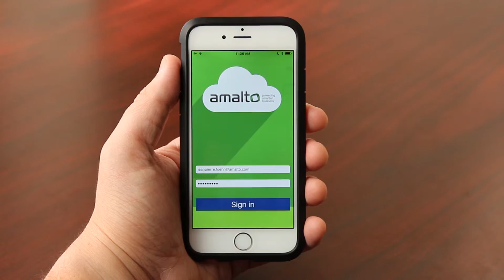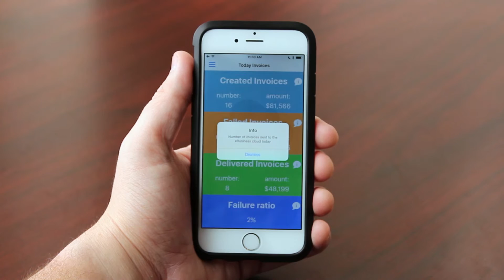Amalto iPhone iOS App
Available for download in the iOS App Store

Amalto is excited to announce the iPhone App for our e-Business Cloud Solution.

The Amalto iPhone app has been designed as an extension of the Amalto e-Business Cloud with the executive-level user in mind.

The Amalto e-Business Cloud is a fully managed integrated platform used by our clients to automate their company’s e-invoicing process

The new iPhone app enhances that experience by enabling CFOs and AR Managers AR to monitor in real-time their AR KPIs, all while on-the-go

Today the app captures invoice related data but eventually will cover all types of transactions processed through the Amalto e-Business Cloud including attachments, field tickets or even incoming documents like Purchase Orders and Sales Orders

Once you’ve logged into the app it will allow you to access your transactions of the day or over the past 100 days

The main screen features 4 main KPIs that are constantly updated: These KPI’s include invoices created, invoices failed, invoices delivered and the ratio of invoices failed to invoices delivered

You can verify the definition of each KPI you’re looking at by simply clicking on the info icon located in the top right corner

Each KPI will feature both the number of invoices as well as the attached dollar amount

If you’re looking at your data from the past 100 days, you have access to multiple charts that give a deeper level of insight into your current cash flow position.

For example, the number of invoices created, and the dollar amount attached to these invoices are available for each KPI

Here, you can see the number of invoices delivered, and the dollar amount associated with those invoices

The failure ratio provides a good indication of the performance of your AR department over the past 100 days. The goal is to see a decreasing failure ratio over time.

The Amalto app for iPhone is a simple and convenient way to track your AR performance in real time, while on-the-go. And just another example of 10 years of innovation by Amalto.